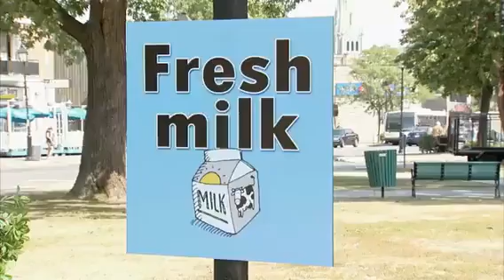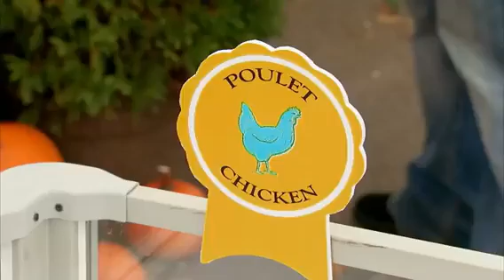Supper prank 2020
Supper prank